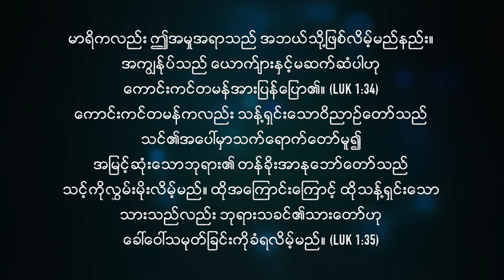အိမ်မက်တွေကိုတည်ဆောက်ပါ | Pastor Sarah Aye